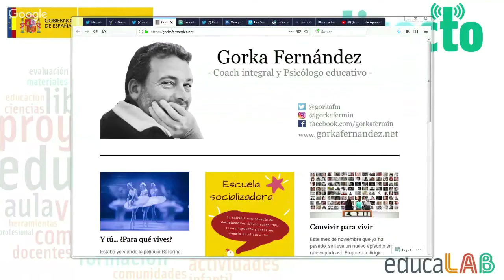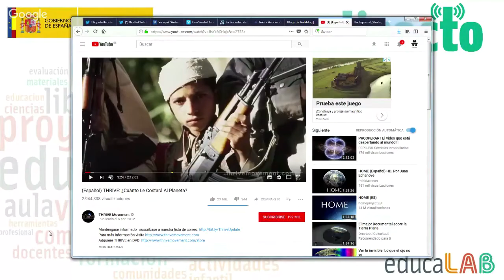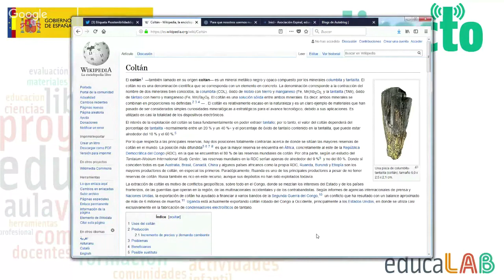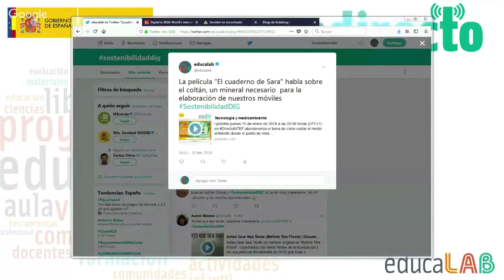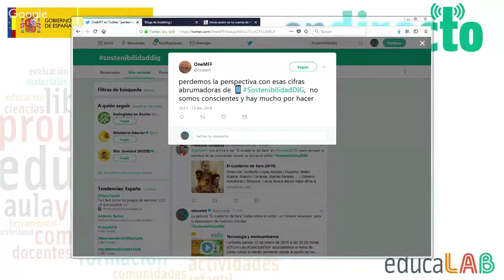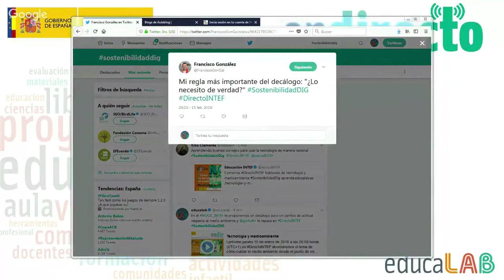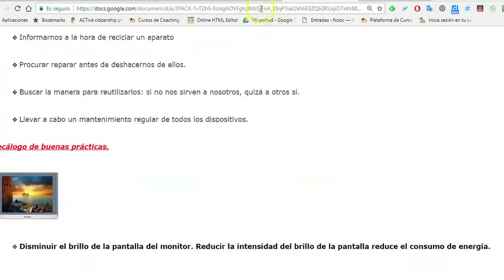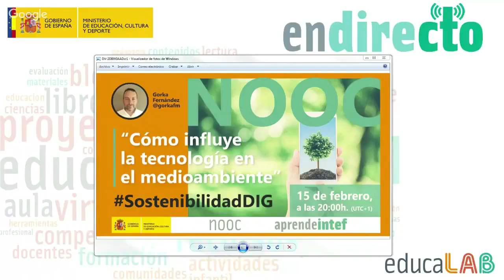Cómo influye la tecnología en el medio ambiente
Evento de facilitación del NOOC "Sostenibilidad digital" (2ª edición)
EL jueves 15 de febrero de 2018 a las 20:00 horas (UTC+1) en DirectoINTEF abordamos el tema de cómo cuidar el medio ambiente desde el punto de vista de la tecnología, de la mano de Gorka Fernández, autor y facilitador de la segunda edición del NOOC ’Sostenibilidad Digital’.